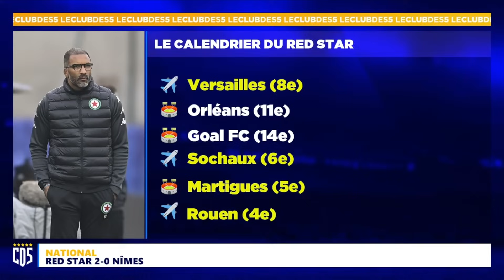⚽️ Entretien XXL avec Habib Beye (projet Red Star, sa progression, objectif L2, rumeurs de départ)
Après la très belle victoire du Red Star face à Nîmes (2-0), l'entraineur audonien est venu sur le plateau du Club des 5, délocalisé au Stade Bauer, pour parler du début de saison de son équipe.

L'occasion de faire un premier bilan, de parler des objectifs pour la suite de la saison et de revenir sur ses différentes actualités ainsi que de celles du club.

Interview menée par Samuel Vaslin, avec Walid Acherchour et Elton Mokolo.